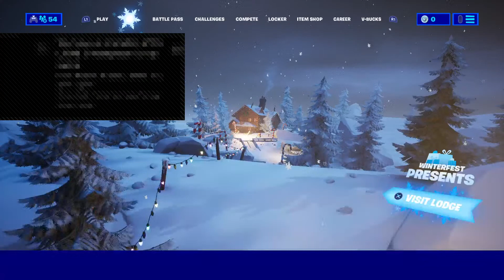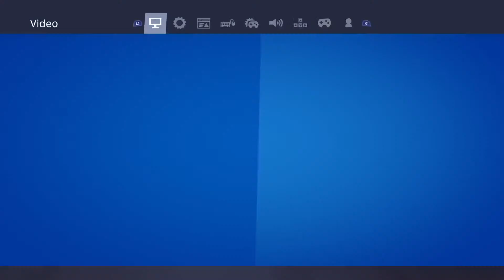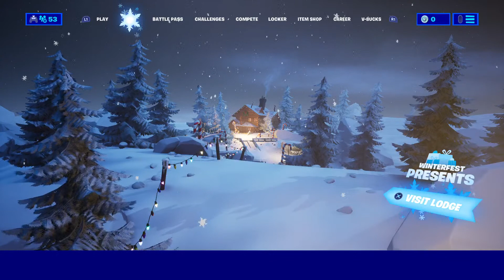Angel_Dejesus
Playing fortnight and 2k 19